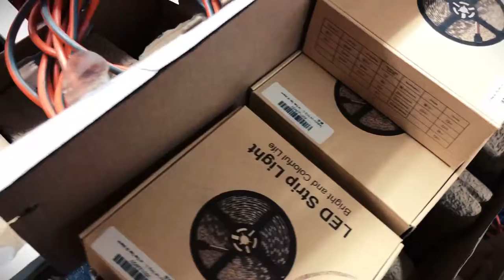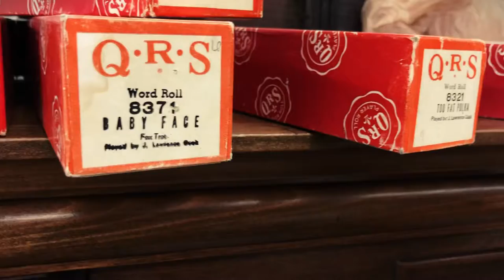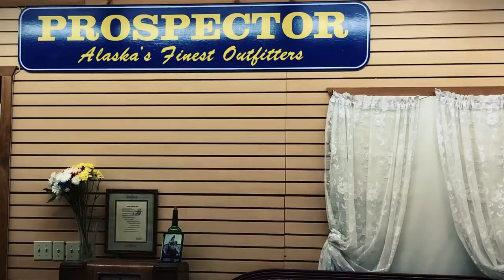MagPie’s Follies Theater @ The Old Prospector: Farewell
Valdez, Alaska

Last night before they tore it down because the building was sold to a brewery.